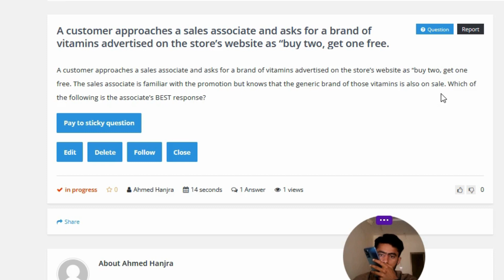A customer approaches a sales associate and asks for a brand of vitamins advertised on the store's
A customer approaches a sales associate and asks for a brand of vitamins advertised on the store's website as "buy two, get one free. The sales associate is familiar with the promotion but knows that the generic brand of those vitamins is also on sale. Which of the following is the associate's BEST response?